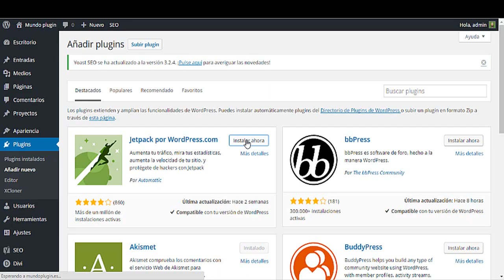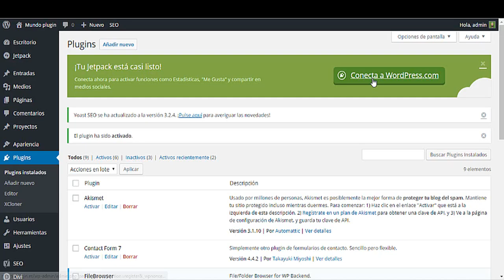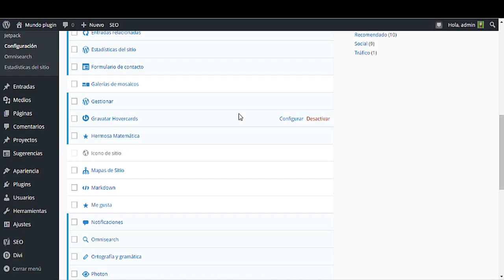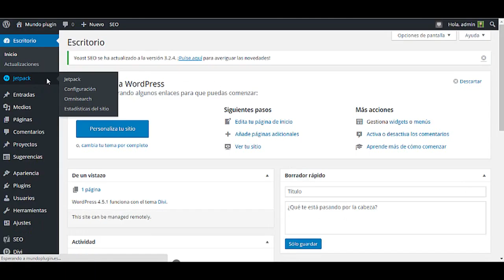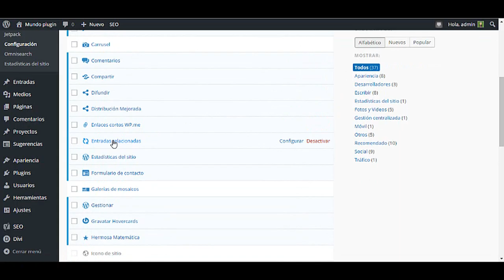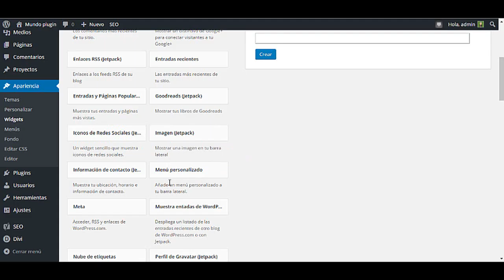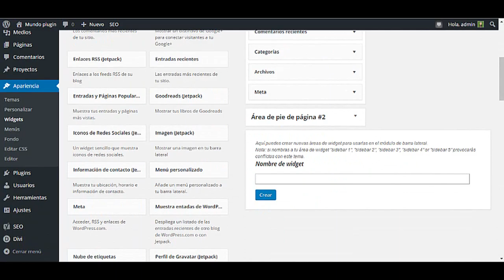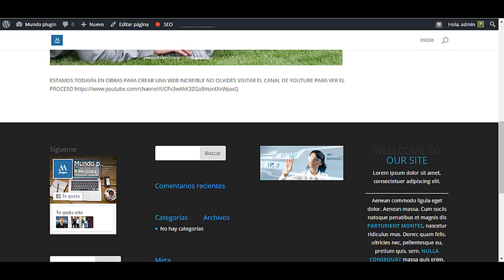Jetpack EL MEGA PLUGIN que tienes que tener de inicio en wordpress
Este es el plugin Jetpack que te permitiría tener una serie de opciones para mejorar el rendimiento de tu web de wordpress sobre absolutamente fundamental PHOTON activada